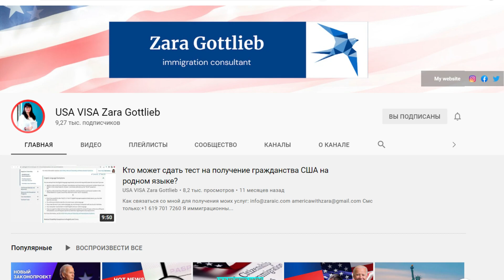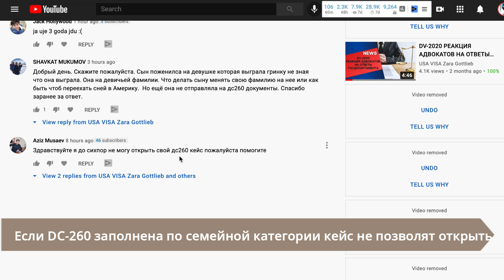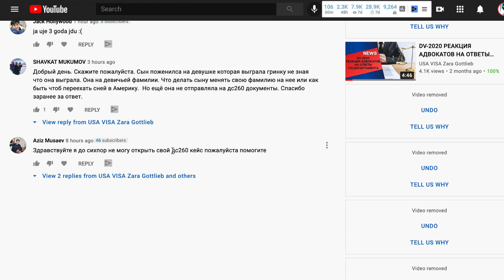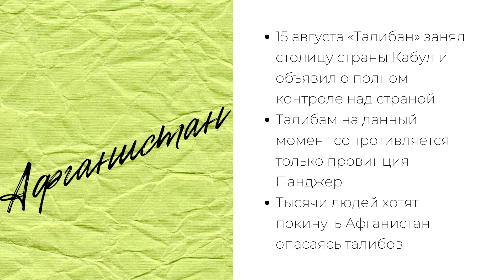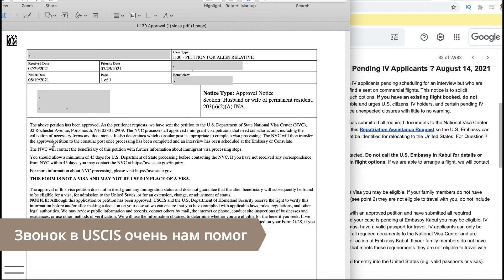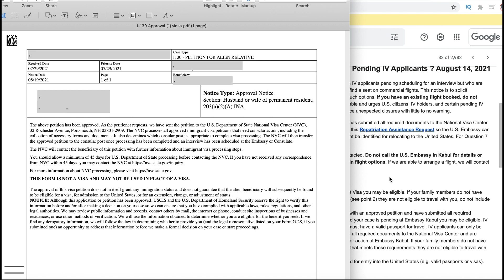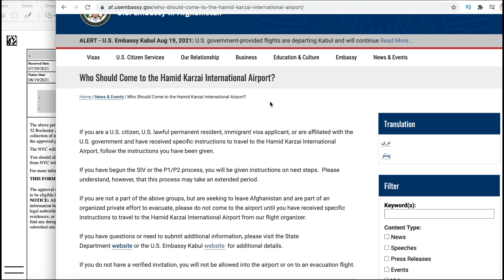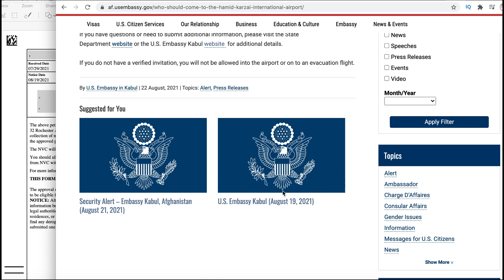АФГАНИСТАН | ОДОБРЕНИЕ ПЕТИЦИИ ЗА 20 ДНЕЙ | ИММИГРАЦИЯ США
1. I-129F, Виза жениха и невесты.
2. I-130, Виза мужа или жены.
3. I-130, Воссоединение с родителями и с детьми.
4. I-485, Получение грин карты.
5. N-400, Получение гражданства США.
6. I-90, Восстановление утерянной гринкарты.
7. I-864 Affidavit of support
8. I-130 and I-485, Смена статуса по замужеству с гражданином США.
9. I-765, Получение разрешения на работу.
10. I-131, Получение травел документа и другие формы.

иммиграциявсша сша переездвсша иммиграция гринкарта визавсша иммиграциявамерику америка переездвамерику гринкард greencard uscis какполучитьвизувсша визавамерику американскаявиза всша иммиграциявсша2024 Добро пожаловать на мой канал, где вы найдете много полезной информации по-иммиграции.
ZaraIC LLC предоставляет услуги по подготовке иммиграционных форм в Хендерсоне, Невада.
ZaraIC LLC не является юридической фирмой. Мы зарегистрированы в Секретариате штата Невада.

1. I-129F, Виза жениха и невесты.
2. I-130, Виза мужа или жены.
3. I-130, Воссоединение с родителями и с детьми.
4. I-485, Получение грин карты.
5. N-400, Получение гражданства США.
6. I-90, Восстановление утерянной гринкарты.
7. I-864 Affidavit of support
8. I-130 and I-485, Смена статуса по замужеству с гражданином США.
9. I-765, Получение разрешения на работу.
10. I-131, Получение травел документа и другие формы.

С 19 июля 2024 года я больше не являюсь иммиграционным консультантом в Калифорнии. Я перешла к предоставлению услуг специалиста по подготовке иммиграционных форм в Хендерсоне, Невада.

As of July 19, 2024, I am no longer an immigration consultant in California. I have transitioned to providing services as an immigration forms specialist in Henderson, Nevada.